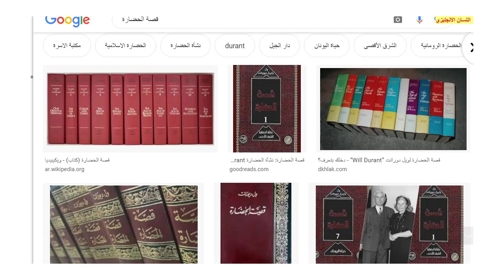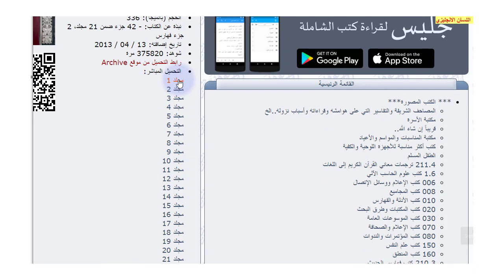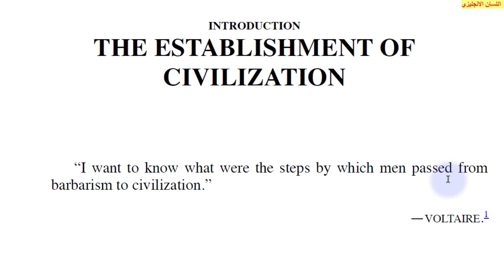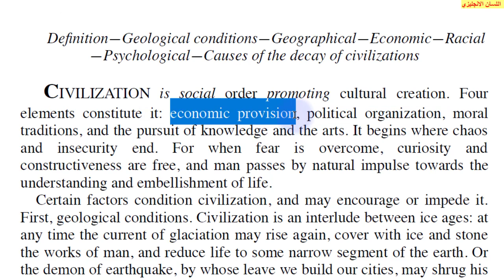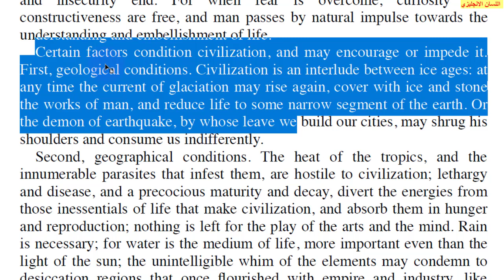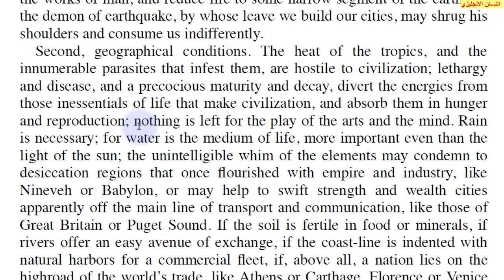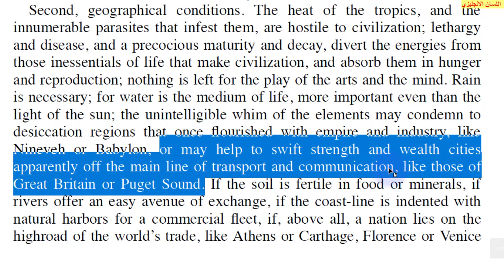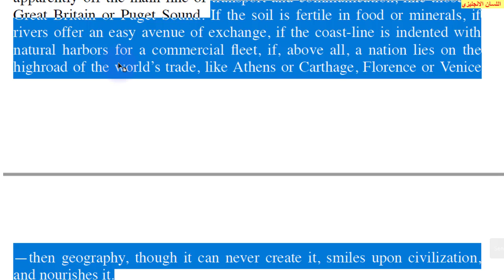The Story of Civilization vol1 001 قصة الحضارة تعلم الانجليزية مع الترجمة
الحضارة نظام اجتماعي يعين الإنسان على الزيادة من إنتاجه الثقافي، وإنما تتألف الحضارة من عناصر أربعة: الموارد الاقتصادية، والنظم السياسية، والتقاليد الخلقية، ومتابعة العلوم والفنون؛ وهي تبدأ حيث ينتهي الاضطراب والقلق، لأنه إذا ما أمن الإنسان من الخوف، تحررت في نفسه دوافع التطلع وعوامل الإبداع والإنشاء، وبعدئذ لا تنفك الحوافز الطبيعية تستنهضه للمضي في طريقه إلى فهم الحياة وازدهارها.
والحضارة مشروطة بطائفة من عوامل هي التي تستحث خطاها أو تعوق مسراها، وأولها العوامل الجيولوجية، ذلك أن الحضارة مرحلة تتوسط عصرين من جليد، فتيار الجليد قد يعاود الأرض في أي وقت فيغمرها من جديد، بحيث يطمس منشآت الإنسان بركام من ثلوج وأحجار، ويحصر الحياة في نطاق ضيق من سطح هذه الأرض؛ وشيطان الزلازل الذي نبني حواضرنا في غفوته، ربما تحرك حركة خفيفة بكتفيه فابتلعنا في جوفه غير آبه.
وثانيها العوامل الجغرافية، فحرارة الأقطار الاستوائية وما يجتاح تلك الأقطار من طفيليات لا تقع تحت الحصر، لا تهيئ للمدنية أسبابها، فما يسود تلك الأقطار من خمول وأمراض، وما تعرف به من نضوج مبكر وانحلال مبكر، من شأنه أن يصرف الجهود عن كماليات الحياة التي هي قوام المدنية، ويستنفدها جميعا في إشباع الجوع وعملية التناسل، بحيث لا تذر للإنسان شيئا من الجهد ينفقه في ميدان الفنون وجمال التفكير؛ والمطر كذلك عامل ضروري إذ الماء وسيلة الحياة، بل قد يكون أهم للحياة من ضوء الشمس، ولما كانت السماء متقلبة الأهواء لغير سبب مفهوم فقد تقضى بالجفاف على أقطار ازدهرت يوما بالسلطان والعمران، مثل نينوى وبابل؛ أو قد تسرع الخطى نحو القوة والثراء، بمدائن هي- فيما يبدو للعين- بعيدة عن الطريق الرئيسي للنقل والاتصال، مثل المدن في بريطانيا العظمى أو خليج بيوجت Puget Sound وإذا كانت تربة الإقليم تجود بالطعام أو المعادن، وإذا كانت أنهاره تهيئ له طريقا هينة للتبادل مع غيره، وإذا كان شاطئه مليئا بالمواضع التي تصلح مرافئ طبيعية لأسطوله التجاري، ثم إذا كانت الأمة فوق هذا كله تقع على الطريق الرئيسية للتجارة العالمية، كما كانت حال أثينا وقرطاجنة وفلورنسة والبندقية- إذن فالعوامل الجغرافية على الرغم من أنها يستحيل أن تخلق المدنية خلقا، إلا أنها تستطيع أن تبتسم في وجهها، وتهيئ سبيل ازدهارها.

CIVILIZATION is social order promoting cultural creation. Four
elements constitute it: economic provision, political organization, moral
traditions, and the pursuit of knowledge and the arts. It begins where chaos
and insecurity end. For when fear is overcome, curiosity and
constructiveness are free, and man passes by natural impulse towards the
understanding and embellishment of life.

Certain factors condition civilization, and may encourage or impede it.
First, geological conditions. Civilization is an interlude between ice ages: at
any time the current of glaciation may rise again, cover with ice and stone
the works of man, and reduce life to some narrow segment of the earth. Or
the demon of earthquake, by whose leave we build our cities, may shrug his
shoulders and consume us indifferently.

Second, geographical conditions. The heat of the tropics, and the
innumerable parasites that infest them, are hostile to civilization; lethargy
and disease, and a precocious maturity and decay, divert the energies from
those inessentials of life that make civilization, and absorb them in hunger
and reproduction; nothing is left for the play of the arts and the mind. Rain
is necessary; for water is the medium of life, more important even than the
light of the sun; the unintelligible whim of the elements may condemn to
desiccation regions that once flourished with empire and industry, like
Nineveh or Babylon, or may help to swift strength and wealth cities
apparently off the main line of transport and communication, like those of
Great Britain or Puget Sound. If the soil is fertile in food or minerals, if
rivers offer an easy avenue of exchange, if the coast-line is indented with
natural harbors for a commercial fleet, if, above all, a nation lies on the
highroad of the world’s trade, like Athens or Carthage, Florence or Venice —then geography, though it can never create it, smiles upon civilization,
and nourishes it.